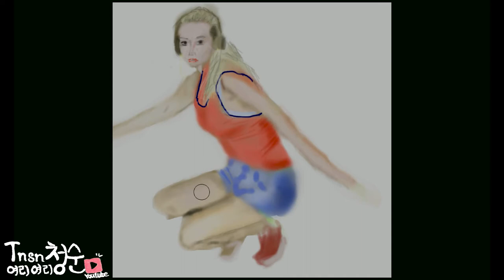힘 있는 보컬에 웅장한 음악까지 모든 요소를 가진 노래 | Cjbeards - Take It All | No Copyright Song